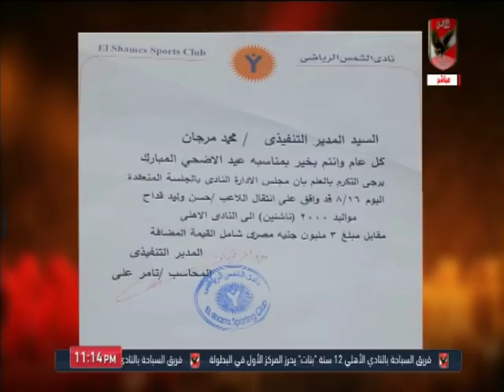عدلي القيعي والدور الإعلامي اتجاة جماهيرنا ولماذا نحب الأهلي؟